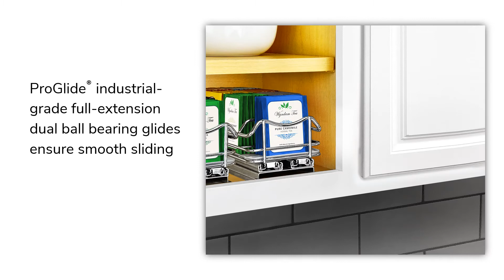440200 Lynk Single Tier Tea Bag Organizer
Lynk Professional® transforms any cabinet in your kitchen or pantry to the beauty and convenience of our slide out Tea Bag Organizers. This innovative pull out tea bag holder eliminates clutter in your cabinets, pantries, drawers, and on your countertops. Holds up to 70 tea bags in 7 separate compartments for easy selection of your favorite teas. Our PROGLIDE® PLUS 2™ industrial-grade full-extension dual ball bearing glides ensure smooth sliding and is engineered to clear any cabinet lip. Exclusive design even adjusts to extend up to an extra 2” further than ordinary full-extension glides ensuring a perfect fit and complete access to all your tea bag selections in deeper upper cabinets. The heavy-duty thick polymer tray locks into place and protects your cabinets from spills. Our tea bag slide out, professionally engineered with commercial quality steel and a beautiful chrome finish, gives you unparalleled strength and durability for a lifetime of trouble-free use. And our proprietary EASY MOUNT® design requires no measuring and installs in minutes - just 2 screws (included); no need to remove shelves. Patent Pending, Product Dimensions: 4-1/4" W x 10-5/16" to 12-5/16" L x 3-1/8" H